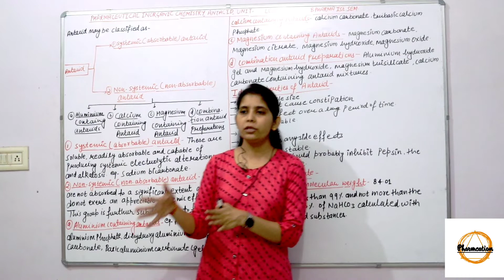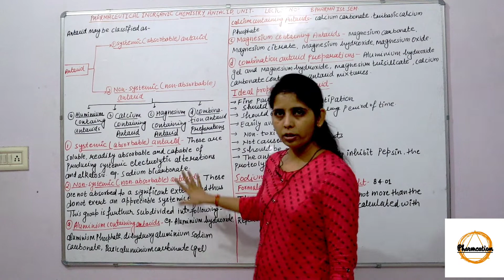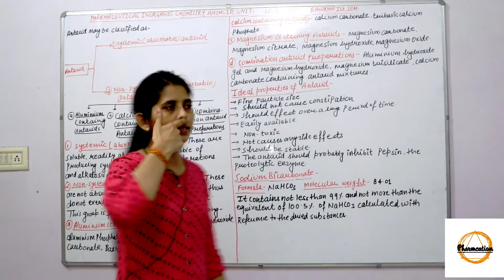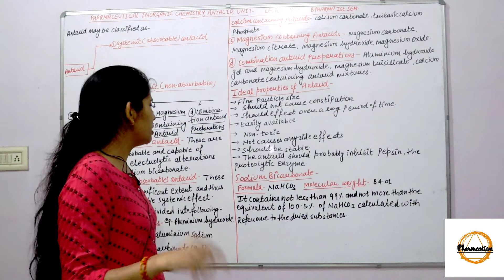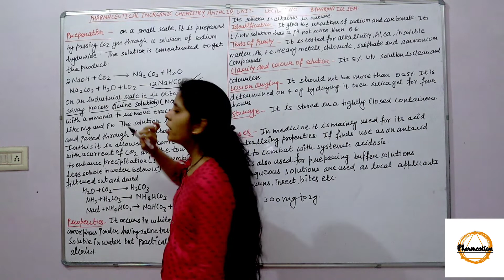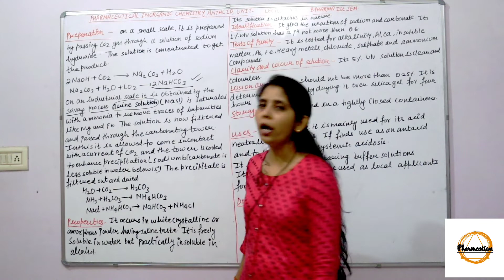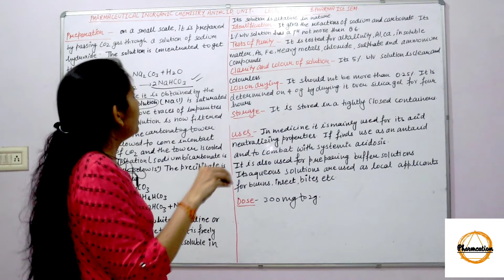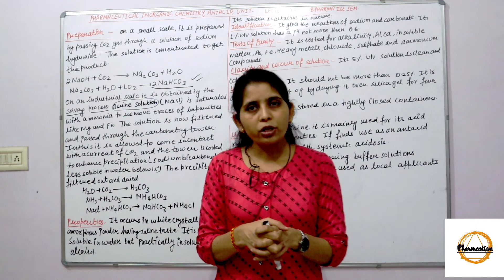ll Pharmaceutical Inorganic Chemistry, Miscellaneous Compounds, Antacid, Sodium Bicarbonate, L-16 l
HI! everyone!!
In this video i explained about Antacids, their classification and also about sodium bicarbonate.